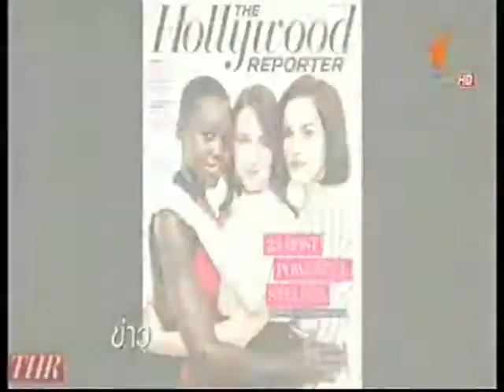สไตลิสต์ดารา ผู้อยู่เบื้องหลังชื่อเสียงของนักแสดงดัง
การปรากฏตัวของนักแสดงในงานสำคัญ เช่น รับรางวัลทางการแสดง หรือ โปรโมทภาพยนตร์ ผู้ที่มีบทบาทอย่างมากคือสไตลิสต์ ซึ่งมีหน้าที่ให้คำแนะนำ และเลือกชุดสำหรับออกงาน  หลายครั้งที่สายตาอันเฉียบคมของสไตลลิสต์ก็ช่วยให้นักแสดงโนเนมบางคนกลายเป็นคนดังเพียงชั่วข้ามคืน...โดย อดิศร  สุขสมอรรถ